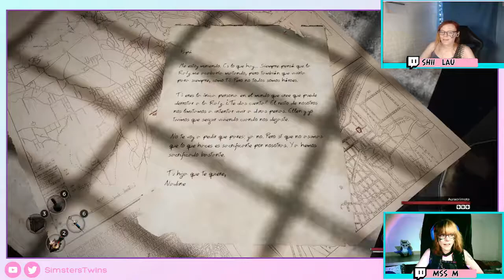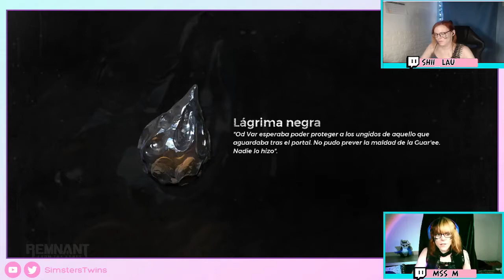♦ El Remnant es instreameable y sus problemas por ser de epic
Extrato de twitch de un stream del Remnant From the Ashes que fue acompañado de más juegos.